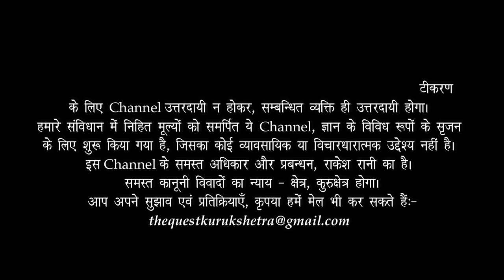Existence precedes Essence _ SARTRE's Philosophy of Existentialism | Dr HS Sinha